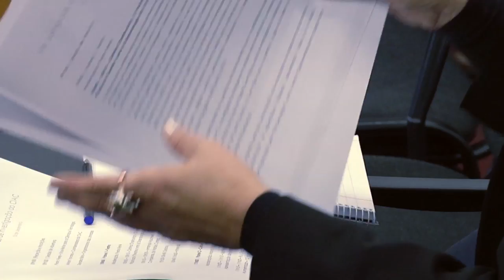VIII Jornadas do CIAC - Painel 1: Teatro (Cristina Chafirovitch e Armando Nascimento Rosa)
VIII Jornadas de Investigação do CIAC | Painel 1: Teatro

Cristina Chafirovitch - O Teatro Social e a Performance de Playback Theatre: rumo à Dramaturgia da Comunidade

Armando Nascimento Rosa - Edição das Obras Dramáticas Completas, de Natália Correia